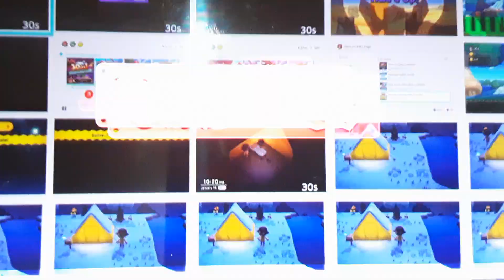New Super Mario Bros U Deluxe: Game Over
Taken From ParaTen Game Over Screen VHS Studios